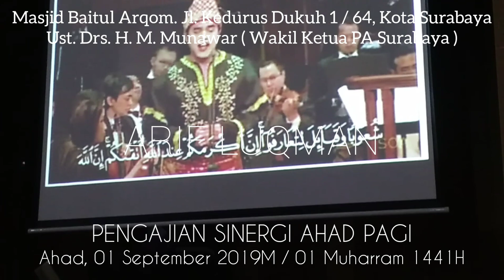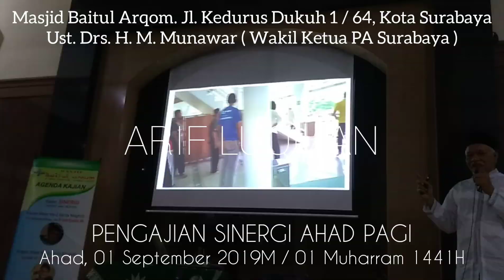PENGAJIAN SINERGI [ part 1 to 3 ] Ahad, 04 September 2019 - Ust. Drs. H. M. Munawar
PENGAJIAN SINERGI
Ahad, 01 September 2019M / 01 Muharram 1441H
Masjid Baitul Arqom
Jl. Kedurus Dukuh 1 / 64, Kota Surabaya
Ust. Drs. H. M. Munawar
Tema : Semangat Hijrah dalam menghadapi pemurtadan